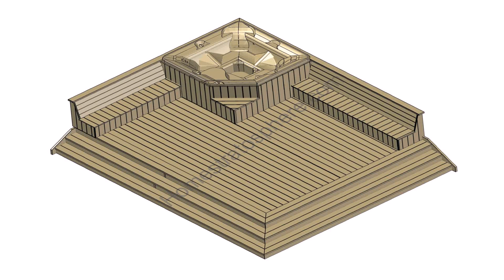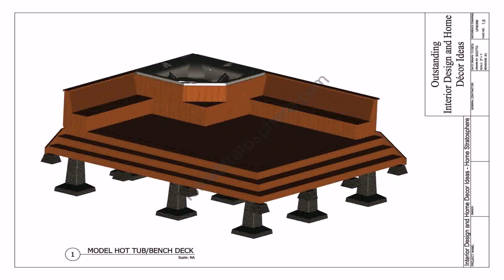Hot Tub In Deck Design